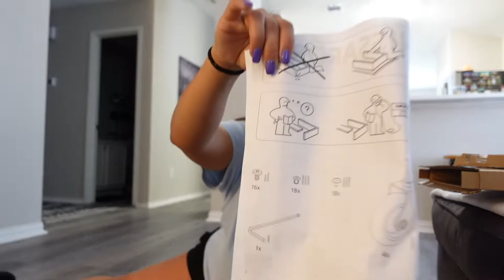VLOG: Trader Joes Haul || Ikea Bar Cart || Errands & More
Ikea Bar Cart, Trader Joes Haul, Friday in my Life!

S H O P P I N G   &  I S H H H :